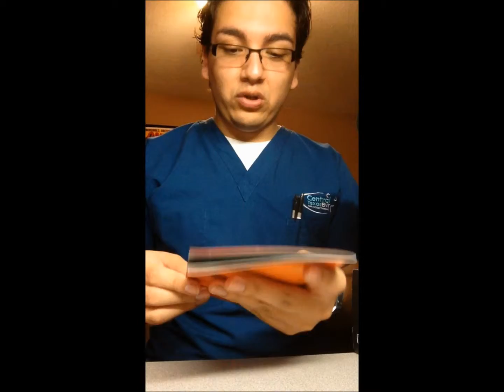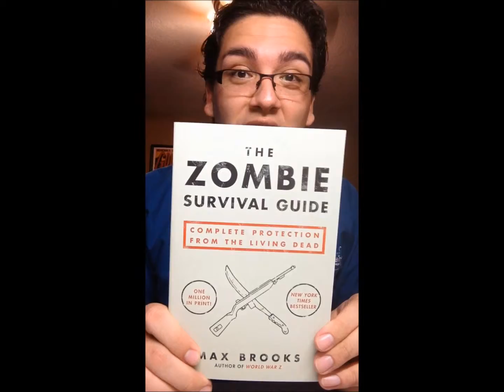October Loot Crate - "Survive"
For all lovers of loot, we are unboxing the October crate, theme being "Survive" which is perfect consider it's zombie themed and Halloween is this month (for those who may have forgot). This was by far the best crate yet and I was just blown away by the contents. If you are still unsure about signing up after this then I don't know what else needs to be shown because I don't know how it could get better. Anyways, enjoy the video!!